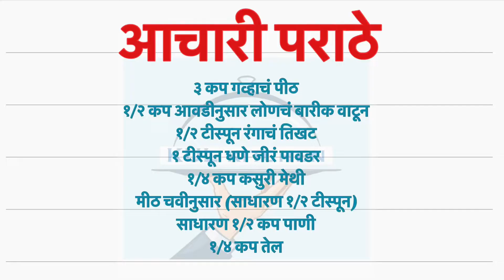Aachari Paratha Recipe | आचारी पराठा रेसिपी | Pickle Paratha Recipe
आचारी पराठे
चटपटीत १० मिनिटात होणारे बिना भाजी किंवा डाळीचे पराठे

९ - १० पराठ्यांसाठी साहित्य

३ कप गव्हाचं पीठ
१/२ कप आवडीनुसार लोणचं बारीक वाटून
१/२ टीस्पून रंगाचं तिखट
१ टीस्पून धणे जीरं पावडर
१/४ कप कसुरी मेथी
मीठ चवीनुसार (साधारण १/२ टीस्पून)
साधारण १/२ कप पाणी
१/४ कप तेल